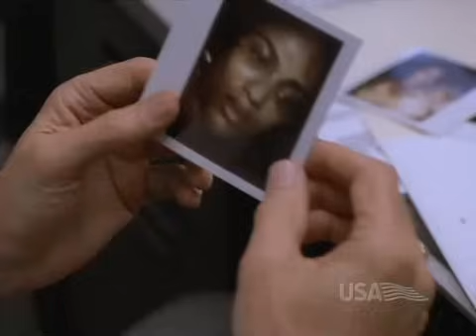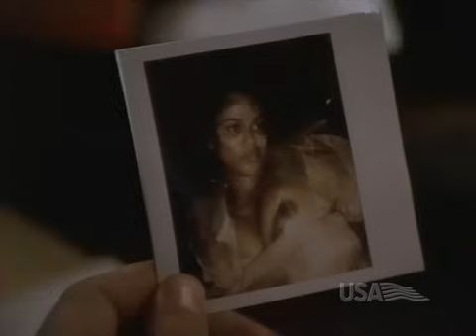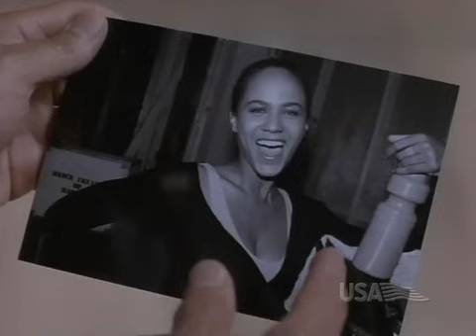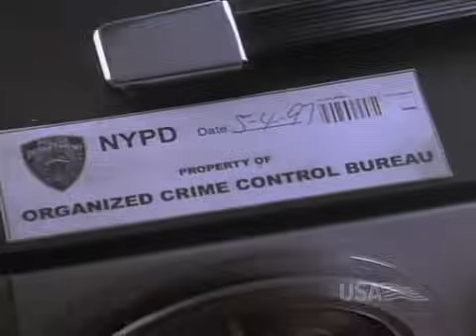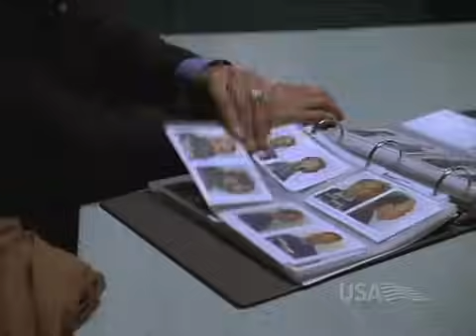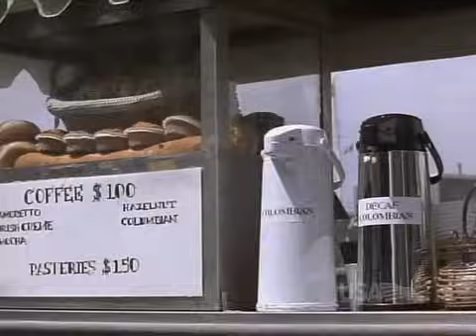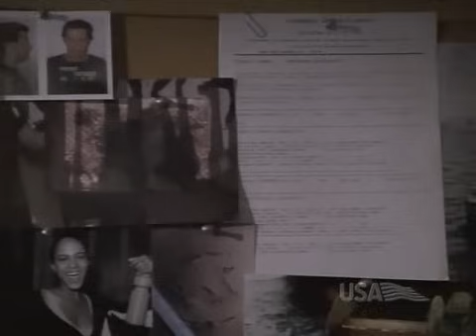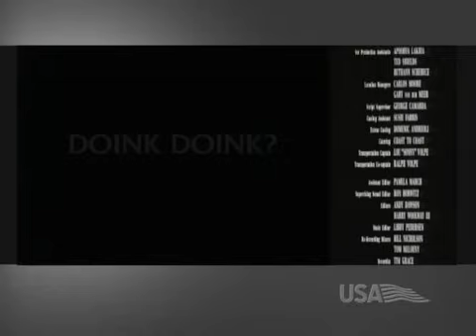Exiled A Law And Order Movie (1998)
NYPD Detective Mike Logan, who was demoted to a beat on Staten Island after punching a corrupt politician, seeks to solve the grisly murder of a prostitute and thereby help regain his old job in Manhattan.